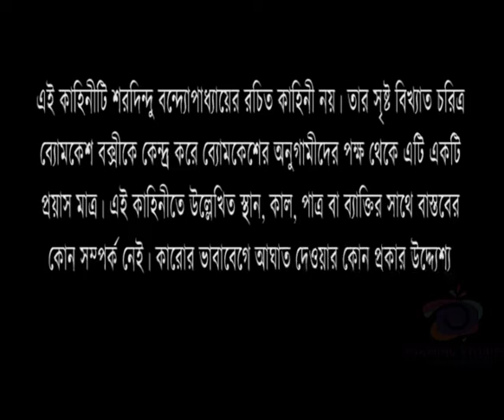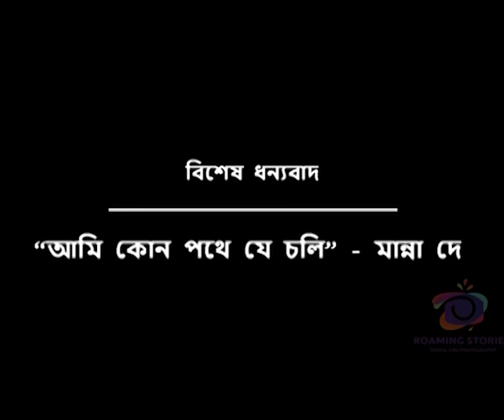Chhoddobeshi: A Thriller Audio Story | Part 4 | Roaming Stories |Use Headphone for Better Experience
Roaming Stories এর হাত ধরে ব্যোমকেশ ও অজিত ফিরে এসেছে অজানা পদ্ধতিতে রহস্যময় খুন এর তদন্ত করতে শহরের এক বিখ্যাত রেস্তোরায়। ধীরে ধীরে সেখান থেকে সামনে আসে এক হাড়হিম করা সত্য।

সেই সত্য উদ্ঘাটন এর সঙ্গী হতে শুনুন ছদ্মবেশীর চতুর্থ পর্ব।